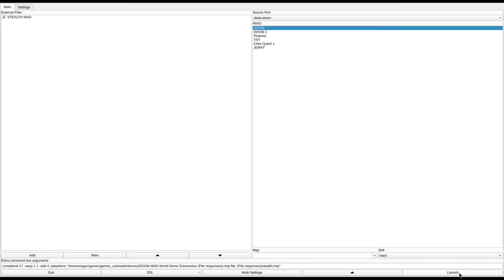DOOM 1 - STEALTH.WAD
called "STEALTH.WAD" in the /idgames FTP.
created by Alan P Tye on October 19th, 1994.
from the .txt file included with the WAD:
"This patch file is for E1M1, although it is an adventure in itself!. Try it at first without the map or any cheats. It's my second attempt and things are hotting up... Have fun!

No BFG or Rocket Launcher. No Spider demon or Cyber Demon ... perhaps next time..."